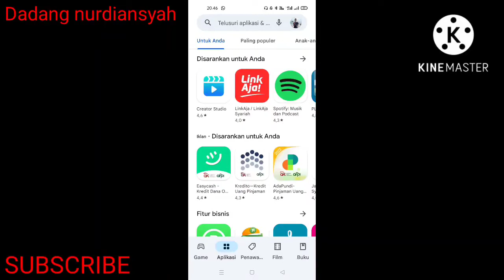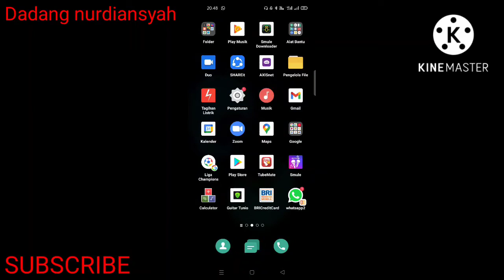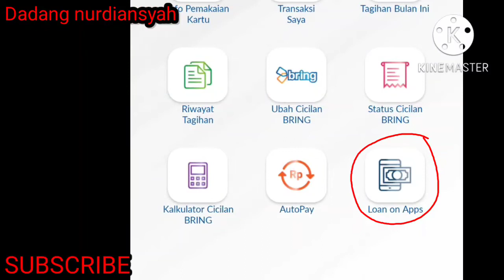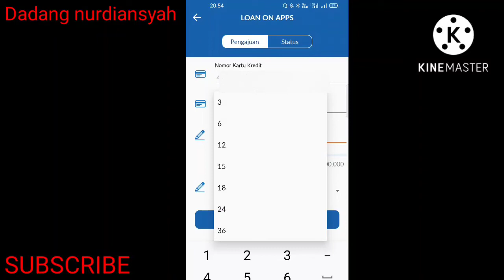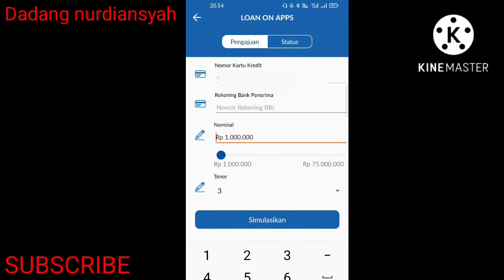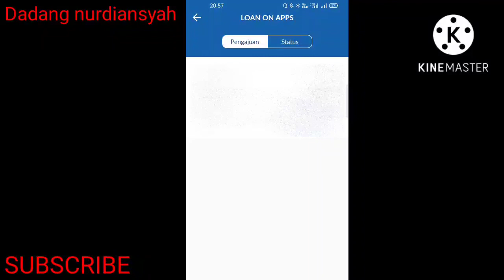CARA MENGAJUKAN PINJAMAN TUNAI LOAN APPS DI APLIKASI BRI CREDIT CARD MOBILE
Cara mengajukan pinjaman tunai melalui fitur loan on apps di aplikasi BRI CREDIT CARD MOBILE.
Bagi teman teman yang ingin mengetahui cara mengajukan pinjaman tunai di  AplikasibBri credit card mobile..simak video ini sampai selesai dan jangan di skip ya👍

terima kasih...